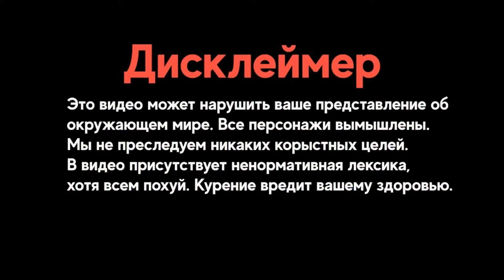Цветок жостко флексит под фонк